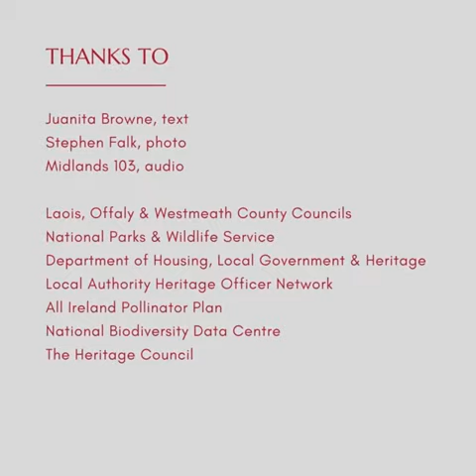Ireland's wild bees are dying. What can we do?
We hear lots about honeybees. Did you know that most pollination is done by wild bees? Ireland has 21 bumblebee species and 77 types of solitary bee. Many of our crops rely on pollinating bees to produce seed and so to produce the fruits and vegetables we like to eat.

But Ireland's wild bees are dying. That's a bad buzz for everyone. Beekeepers look after the honeybee. It's up to us to help the other 98 species.

What can we do? Lots - cut grass and hedgerows less often. Let dandelions and clover grow. Let road verges flower, let whitethorn bloom each May and plant bee friendly trees and bulbs.

This video is supported by Laois County Council and the Department of Housing, Local Government and Heritage.